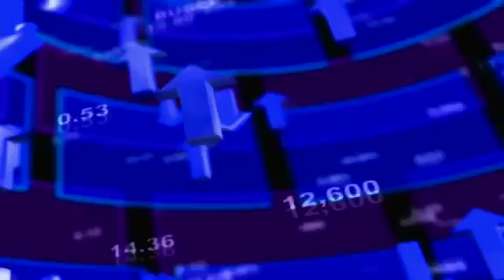Výběr forexové obchodníka, krok za krokem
Podle jakých parametrů by měl vybírat drobný investor svého online forexové obchodníka? Jaké obchodní platformy jsou vhodné a kolik pozornosti by měli investoři věnovat tzv. pipům? Praktický manuál důležitých kroků při výběru FX obchodníka tlumočí Jaroslav Tupý, ředitel společnosti FX2business.cz.